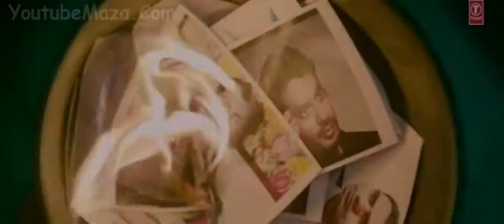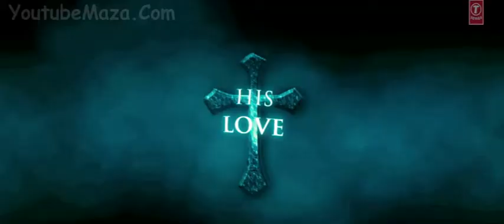Aaja Nindiya Official Video Song